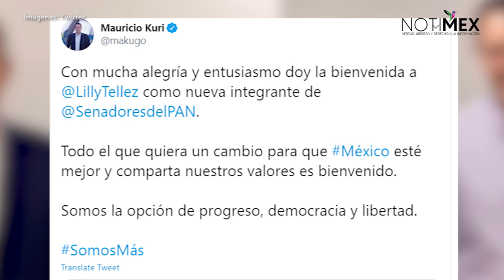Lilly Téllez se integra a bancada del PAN en el Senado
Después de haberse separado de la bancada de Morena, y declararse senadora sin partido, la legisladora Lilly Téllez se sumó al Grupo Parlamentario del Partido Acción Nacional.